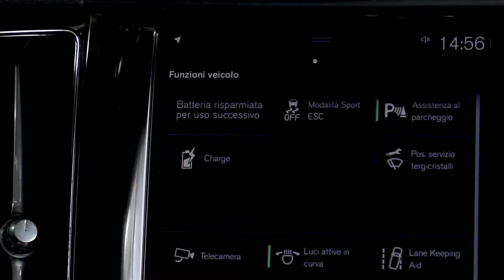Tutorial Volvo PLUG-IN HYBRID Come utilizzare la funzione Hold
Tutorial Volvo per utilizzare la funzione HOLD nelle vetture ibride plug-in.

La funzione Hold permette di risparmiare la carica della batteria.
La funzione Hold congela infatti lo stato di carica della batteria nel momento in cui viene attivata, preservandone l’autonomia.
Unendo la funzione Hold al navigatore l’auto farà in modo che, durante il tragitto, la batteria venga utilizzata e ricaricata rendendo disponibile la stessa autonomia elettrica presente al momento in cui viene selezionata tale modalità anche una volta arrivati a destinazione.